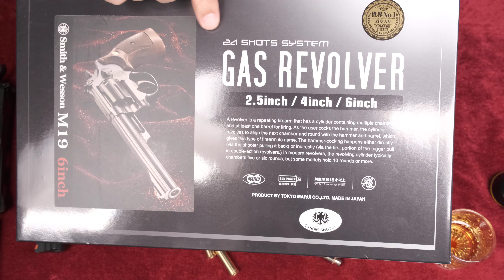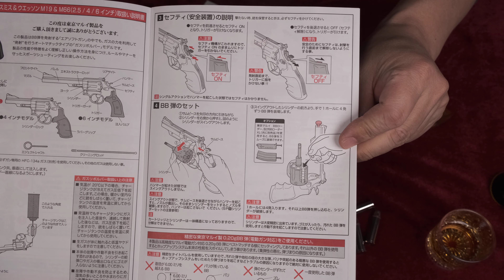S＆W M19 6吋 カート式ガス / キャロムカスタム＆冴羽獠モデル木グリ着せ替え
◆東京マルイガスリボルバーをキャロムショットが塗装他カスタム
◆タナカ・パイソン冴羽獠モデルにアルタモント2020木グリを試着